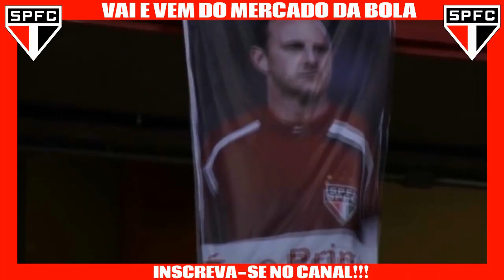MERCADO DA BOLA, BORJA E GUERRA MUITO PRÓXIMOS DO PALMEIRAS!